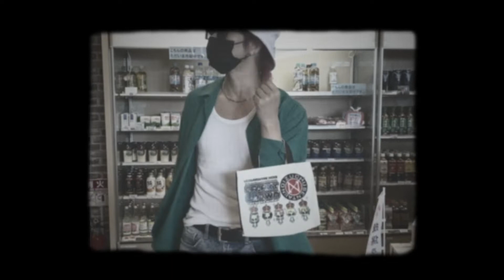20th anniv.記念グッズ発売中！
ジャパネットたかし☆2ndSpaceにて20th Anniv.を記念するグッズを販売しております。

※注意事項※
･商品の種類やお住まいの地域により配送料が異なります。
･オンラインショップ限定商品となります。
･海外発送は承っておりません。
(Overseas shipping is we do not do.)